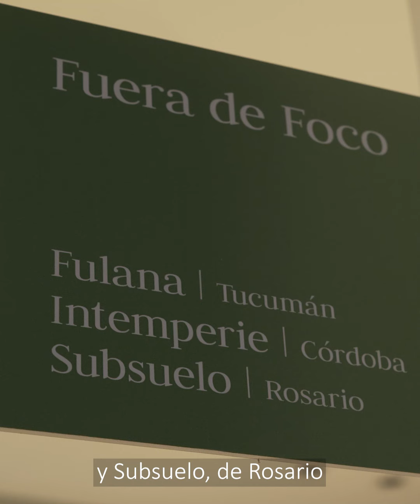Fuera de Foco